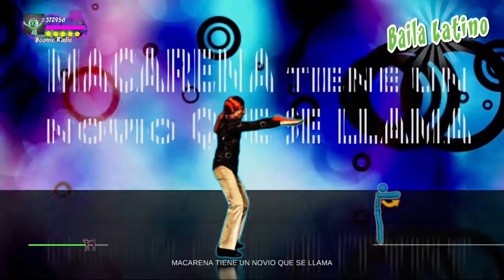Baila Latino - Macarena (Remix) - 5 Flowers Clear